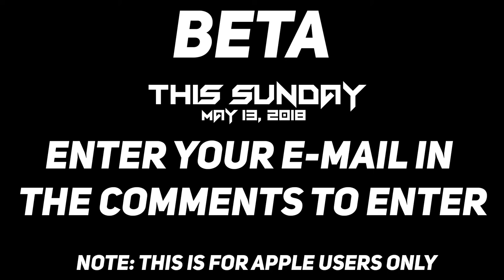Jumping Higher (Offical BETA Announcment Trailer)